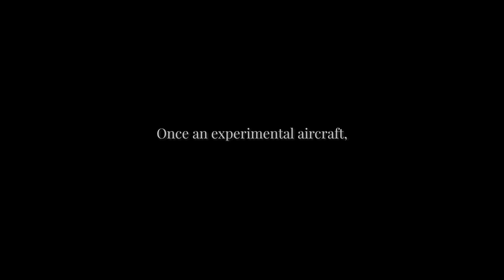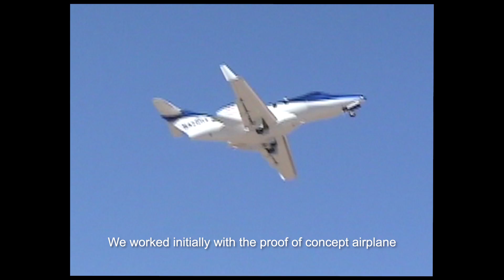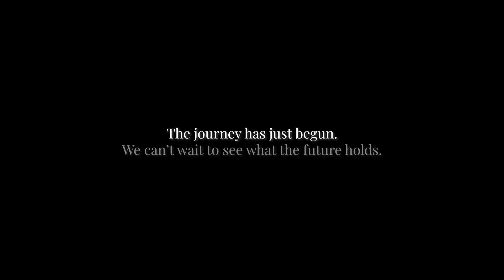The 15-Year Journey Since the HondaJet's Public Debut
Once an experimental aircraft, now an industry game-changer.
Explore HondaJet's history and what the future holds with this special video.